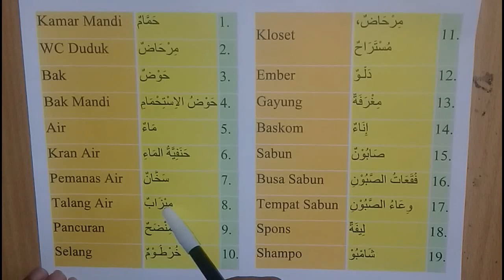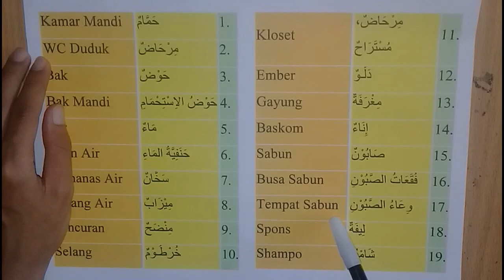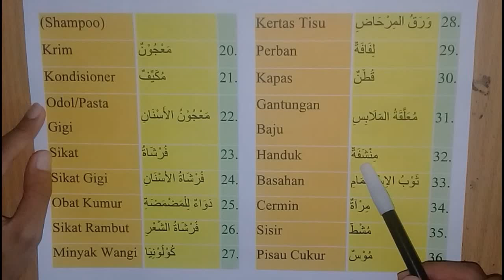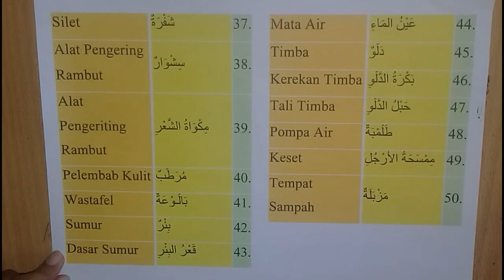50 KOSAKATA BAHASA ARAB TENTANG NAMA - NAMA BENDA YANG ADA DI KAMAR MANDI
Belajar kosakata bahasa arab tentang nama - nama benda yang ada di kamar mandi beserta artinya dalam bahasa indonesia. Belajar mufrodat baahsa arab tentang isim yang ada di kamar mandi (hamam) untuk siswa, santri dan mahasiswa. Learning arabic language about noun in bathroom.